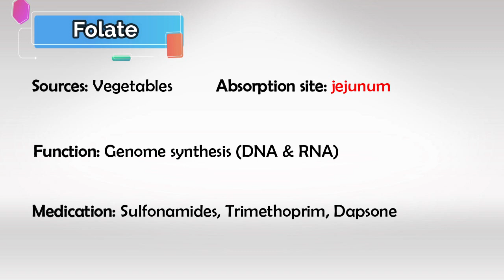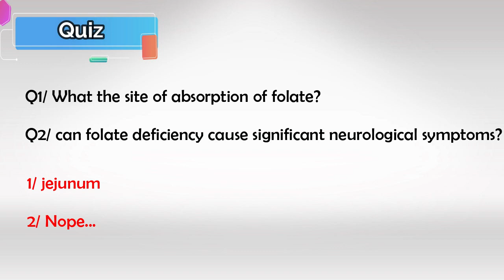Folic Acid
Folic acid, also known as vitamin B9 or folate, is a water-soluble B-vitamin that plays a crucial role in various bodily functions. It is essential for cell division, DNA synthesis, and the formation of red blood cells. Folic acid is not naturally produced by the human body, so it must be obtained through dietary sources or supplements.

Key functions and benefits of folic acid include:

1. Cell Division and DNA Synthesis: Folic acid is vital for the synthesis and repair of DNA, the genetic material found in every cell. This is particularly important during periods of rapid cell division and growth, such as in fetuses during pregnancy and in rapidly dividing cells like those in bone marrow.

2. Red Blood Cell Formation: Folic acid is necessary for the production of red blood cells. A deficiency in folic acid can lead to anemia, a condition characterized by a reduced number of red blood cells and a decreased ability to carry oxygen to body tissues.

3. Neural Tube Development: Adequate folic acid intake is crucial during pregnancy as it helps prevent neural tube defects, which are serious birth defects that affect the brain, spine, or spinal cord of the developing fetus. This is why many prenatal vitamins contain folic acid.

4. Heart Health: Folic acid has been associated with heart health as it helps regulate homocysteine levels in the blood. High levels of homocysteine are linked to an increased risk of cardiovascular diseases.

5. Cognitive Function: Some studies suggest that folic acid may have a role in supporting cognitive function and reducing the risk of cognitive decline as people age.

6. Depression and Mental Health: Folate deficiency has been linked to an increased risk of depression and other mental health issues. Folic acid supplementation may be beneficial for individuals with certain mental health conditions.

Folic acid can be found in various dietary sources, including leafy green vegetables (such as spinach and kale), fruits, legumes, nuts, whole grains, and fortified cereals. However, due to its importance during pregnancy and for overall health, many people, especially pregnant women, may require additional folic acid through supplements, particularly in cases where dietary intake may be insufficient.

It's important to note that the terms "folate" and "folic acid" are sometimes used interchangeably, but there is a slight difference between the two. Folate refers to the naturally occurring form of the vitamin found in foods, while folic acid is the synthetic form used in supplements and fortified foods.

As with any nutrient, it's essential to strike a balance. While folic acid is crucial for health, excessive intake from supplements can have adverse effects. If you're considering folic acid supplementation, especially during pregnancy or for specific health concerns, it's advisable to consult a healthcare professional to determine the appropriate dosage for your individual needs.